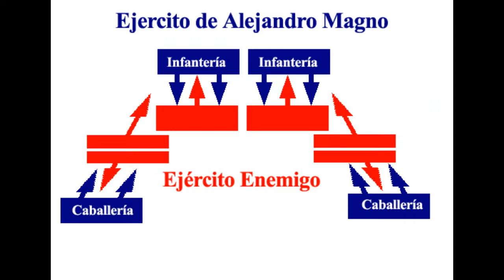ALEJANDRO MAGNO: Revueltas en Tracia e Iliria en la Campaña Balcánica (Parte 4)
Únete a nosotros en la emocionante cuarta parte de nuestra serie sobre la vida y las conquistas de Alejandro Magno. En este episodio, exploramos las revueltas que sacudieron la región de Tracia e Iliria durante la campaña balcánica de Alejandro. Descubre cómo el joven conquistador enfrentó desafíos sin precedentes mientras luchaba por mantener la estabilidad en su reino recién heredado.

Desde la rápida marcha hacia el norte para sofocar la peligrosa revuelta tracia hasta el enfrentamiento estratégico con los ilirios rebeldes en la frontera de Epiro, cada paso de Alejandro fue una prueba de su ingenio militar y su determinación inquebrantable.

Sumérgete en la acción mientras narramos los eventos clave, desde las batallas tácticas hasta las negociaciones diplomáticas, que finalmente llevaron a la pacificación de estas tumultuosas regiones y consolidaron el poder de Alejandro en los Balcanes.

Únete a nosotros mientras desentrañamos los misterios de la antigua historia y seguimos el épico viaje de uno de los líderes más legendarios de todos los tiempos. ¡No te pierdas esta emocionante entrega de la saga de Alejandro Magno!